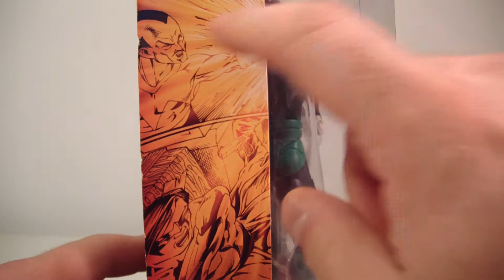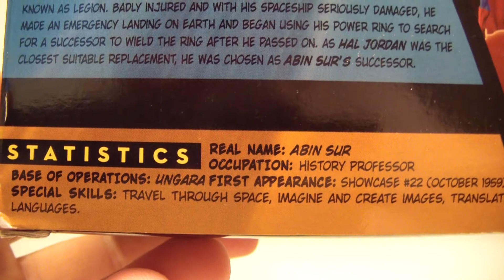DCUC Green Lantern 2 Pack Hal Jordan & Abin Sur Review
THE LIST: #18